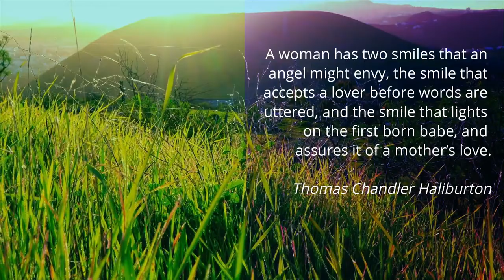First smile by Roxana Moișanu • Therapeutic Music on Celtic Harp | Relaxing Music for Stress Relief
“First Smile” by Roxana Moișanu for lever harp/pedal harp • Harp Sheet Music for lever or pedal harp | Magic Harp Music Collections
Date of first publication online: May 26, 2022
Date of composition: May 25, 2022

• The musical piece is playable on lever and for pedal harp
• 3 pages of music (7 total pages)
• Key: D major
• Level of difficulty: beginner/intermediate
• few easy lever changes notated in the score

“A woman has two smiles that an angel might envy, the smile that accepts a lover before words are uttered, and the smile that lights on the first born babe, and assures it of a mother’s love.” (Thomas Chandler Haliburton)

Roxana Moișanu, professional harpist, presents Magic Harp Music Collections: sheet music for lever harps, pedal harps, lap harps, chamber music, originals, and arrangements.

🎶 Composed, performed, produced and published